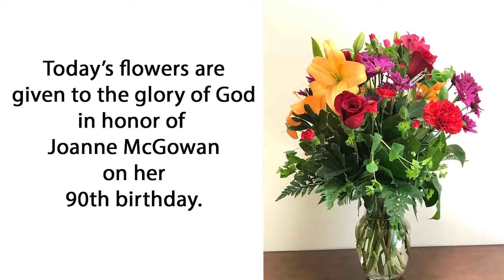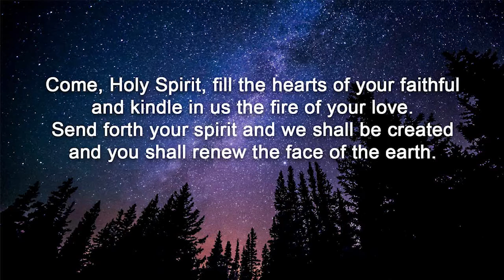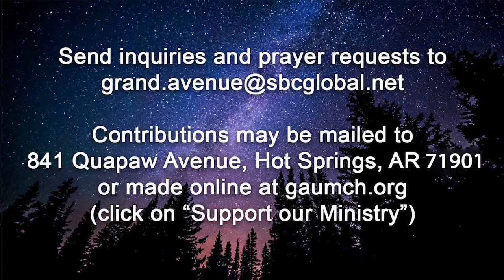Sunday Morning Worship at Grand Avenue UMC, February 27, 2022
Welcome!
or mailed to 841 Quapaw Ave. Hot Springs, AR 71901. We now offer "Text to Give."